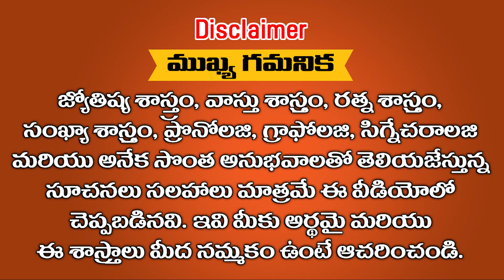మీరు వృషభ రాశిలో జన్మించారా .. ? అయితే శని ఈ ష్టానాలలో ఉండడం వలన కోట్లు సంపాదిస్తారు